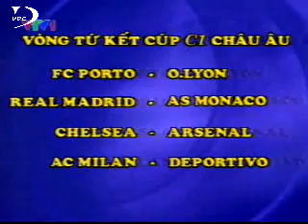VTV1 - Tin thể thao 12/3/2004